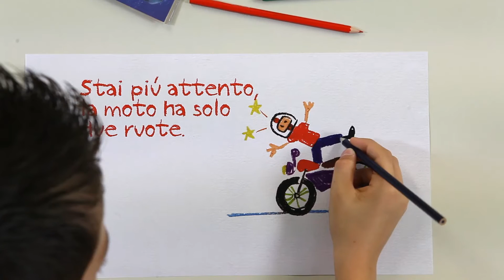Spot sicurezza stradale Novembre 2013 - Scooter 30"